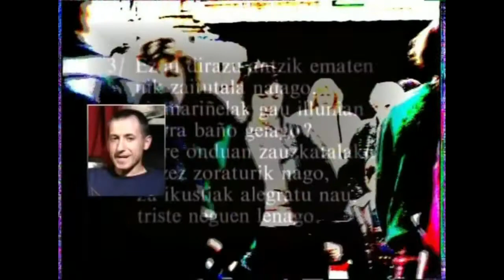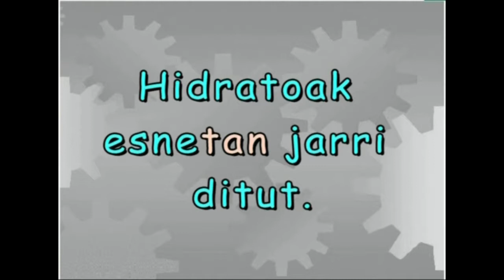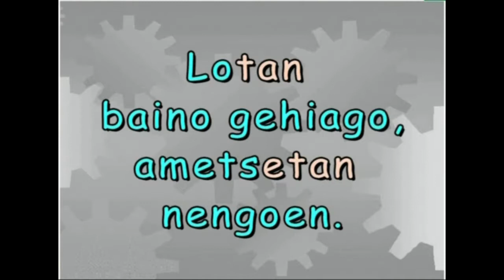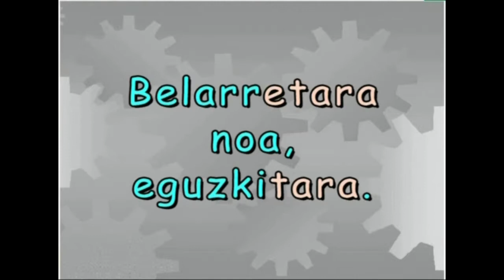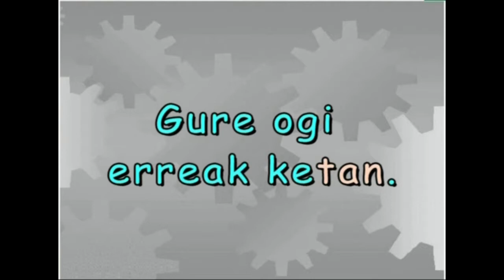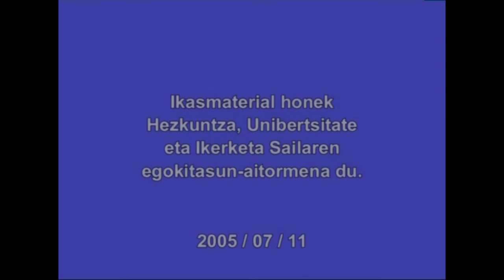Esapide mugagabeak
Irakasmaila:  DBH
Irakasteredua:   B, D
Jakintzagaia: Euskara hizkuntza

2005